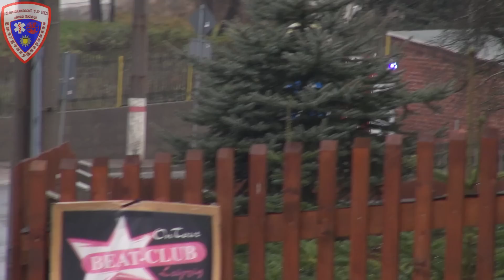Löschgruppenfahrzeug [LF 10/6] Feuerwehr Mohlsdorf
Einsatzfahrt Löschgruppenfahrzeug (LF 10/6) der Freiwilligen Feuerwehr Mohlsdorf.

Ort: Mohlsdorf 12.2014

© by Rescueman112